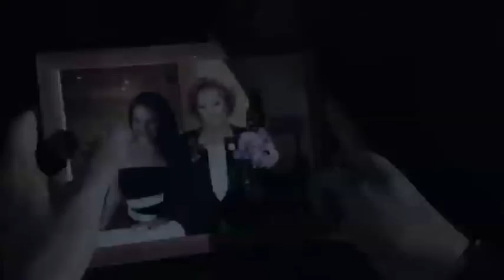Eloy é policial em um curta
Eloy Nunes interpreta o inspetor Olavo no curta-metragem Operação Orquídea, com grande elenco e a atriz convidada Norma Blum.